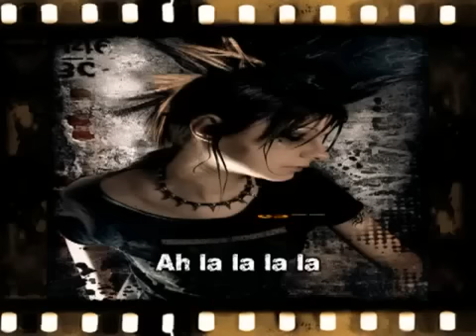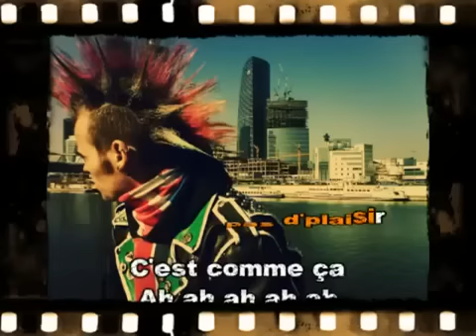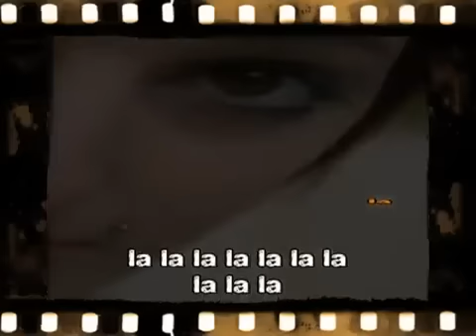Les Rita Mitsouko - C'est Comme Ça - KARAOKE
The No Comprendo est le deuxième album des Rita Mitsouko, sorti en 1986. Il contient certains de leurs morceaux les plus célèbres dont C'est comme ça.